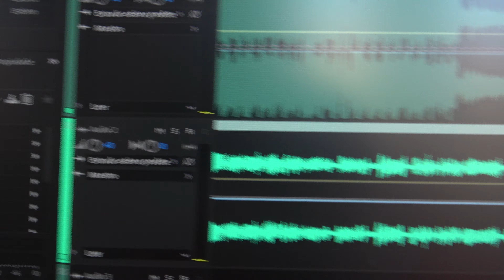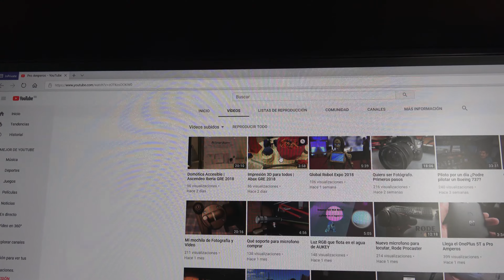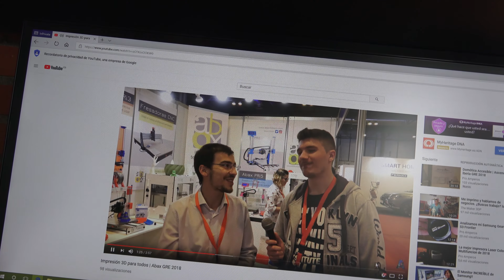¿Qué ha pasado en los dos últimos vídeos? Análisis técnico.